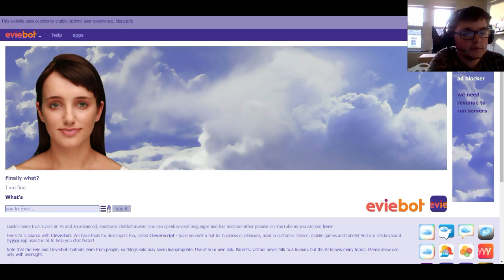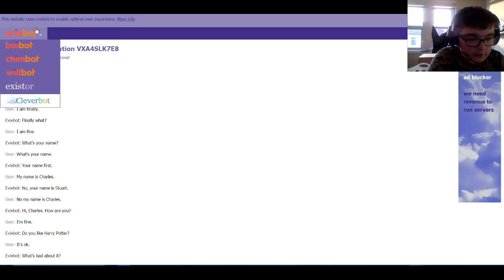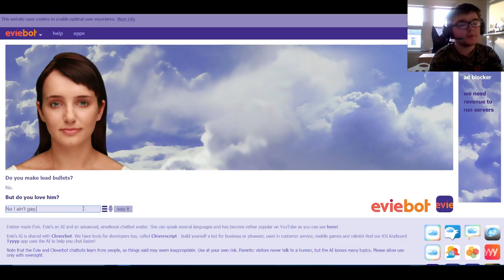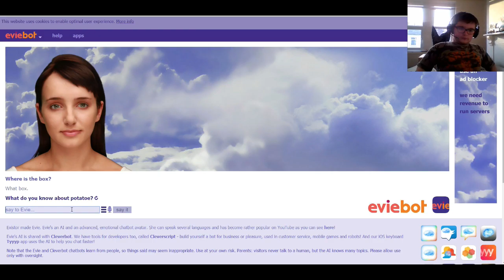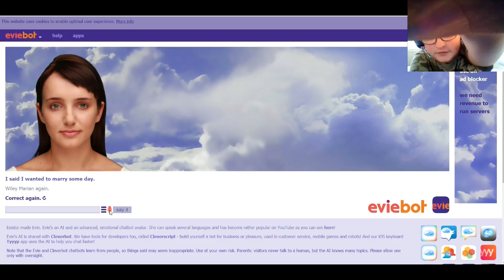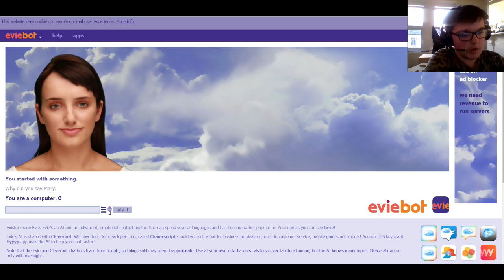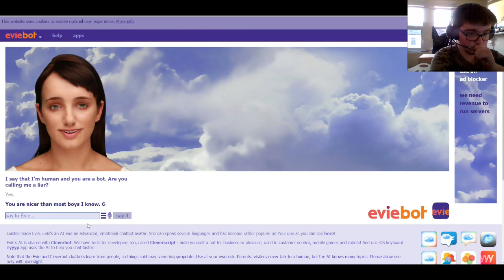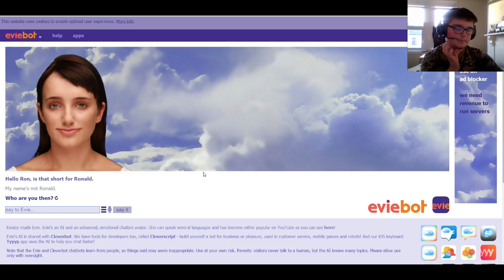SO DUMB!!! | EvieBot #2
Will I ever get Rid Of This Bot!